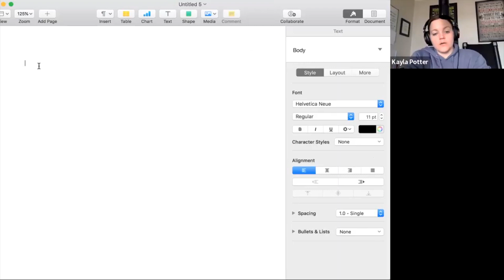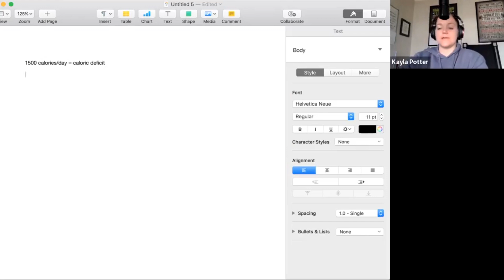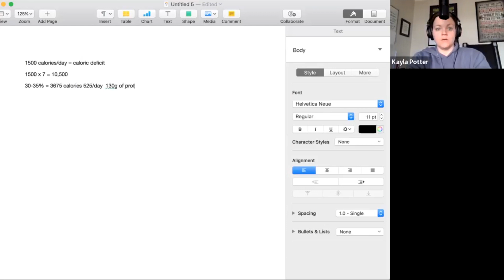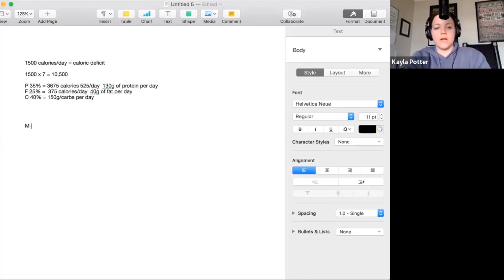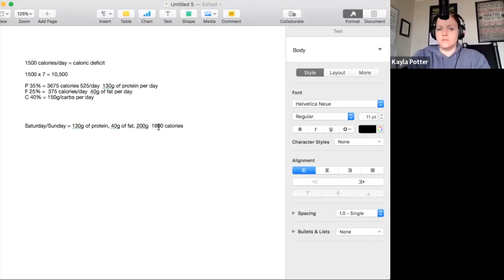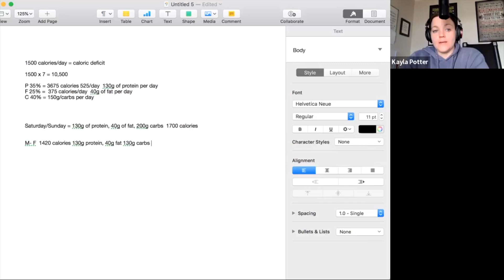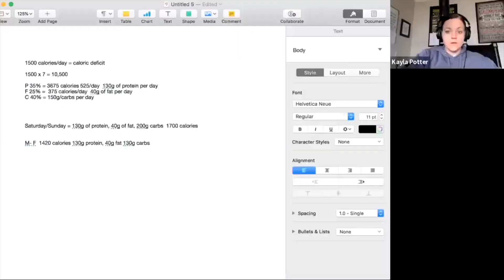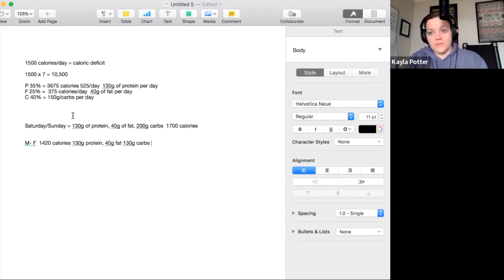Let's Talk About Carb Cycling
I get a lot of questions about Carb Cycling. In this video I explain the ins and outs of carb cycling. I also give you tips to help you decide if carb cycling is something that could work for you in your health and fitness journey.